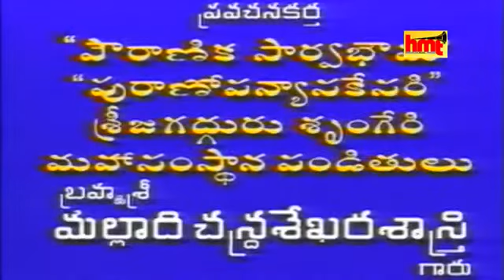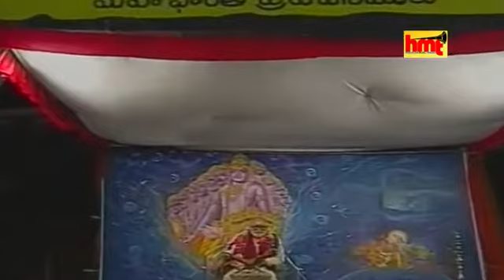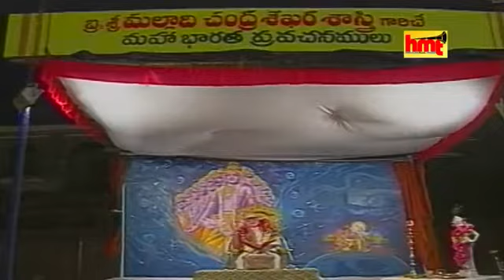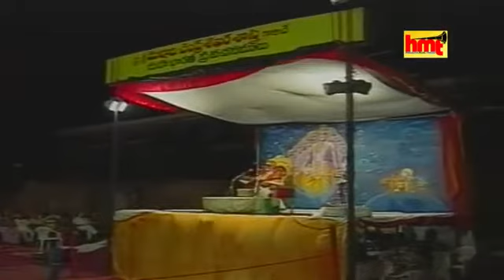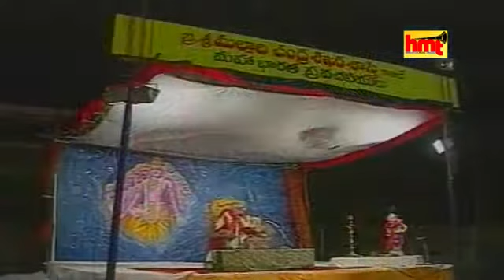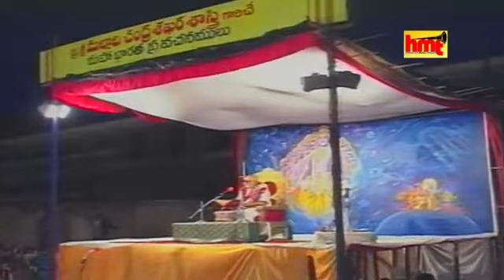మహాభారతమ్ 10వ భాగం | Mahabharatam part 10 By Malladi ChandraShekara Sastry Garu